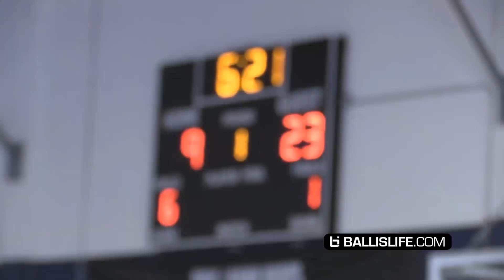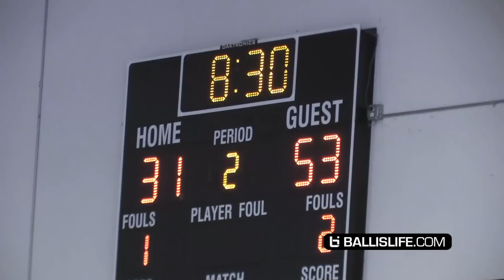LeBron & Bronny LOSE THEIR MIND After CRAZY Ankle Breaker & Nasty POSTER DUNK!!! Game Gets HEATED!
Strive for Greatness featuring Bronny James. Dior Johnson, Sky Clark, Tez Cobbs and Jahzare Jackson put on an absolute crazy show today with LeBron James & Tristan Thompson Watching.